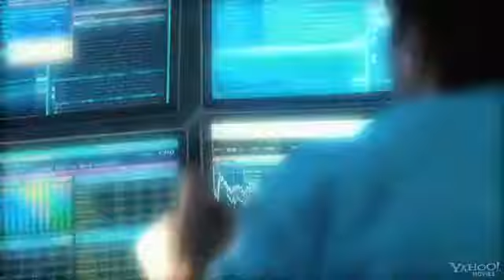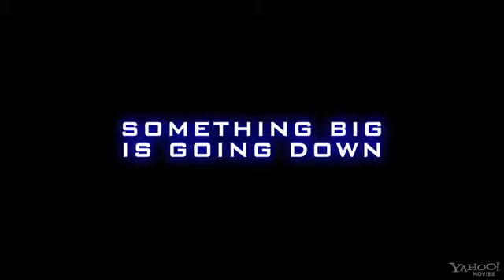MARGIN CALL (2011) - bande-annonce